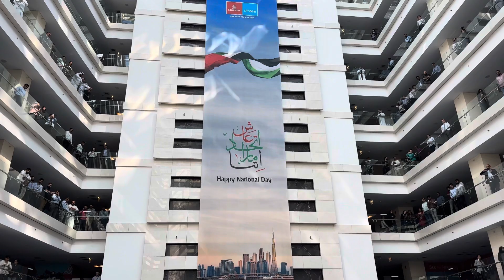day at emirates airline EKHQ uaenationaldaycelebration @Mr_Uziy